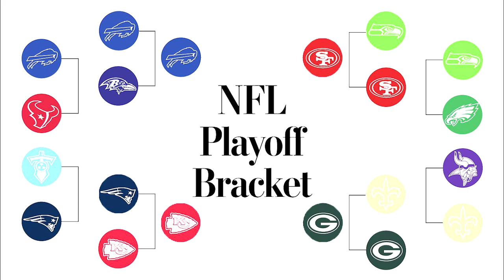2019 NFL Playoff Predictions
I'm ready for the Ravens hate in the comments!
Love yall

hey there